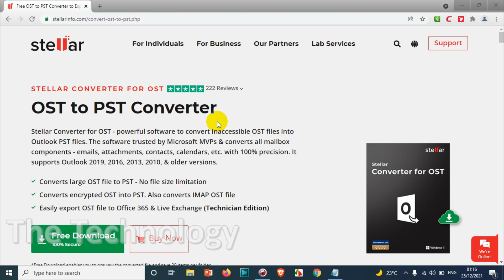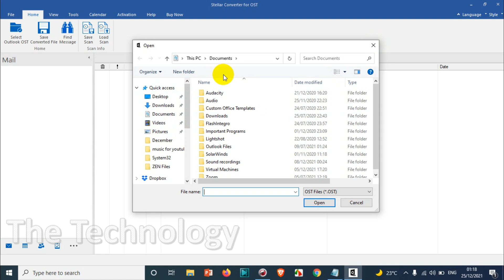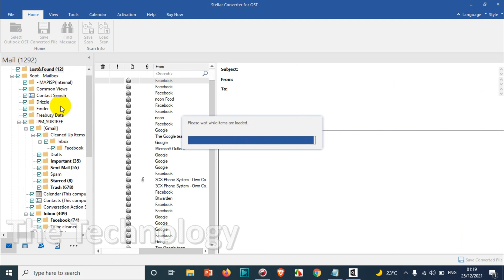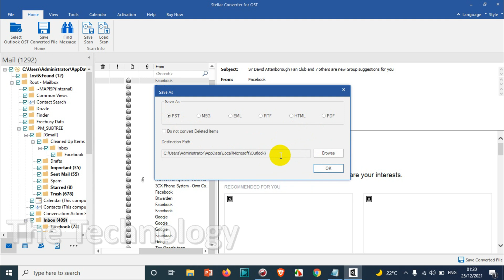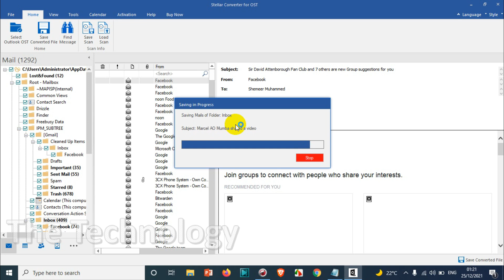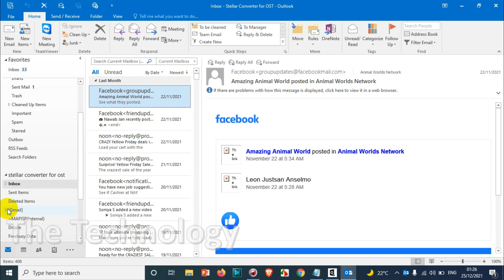OST to PST Converter | How to Convert Outlook OST Files to PST? | Stellar OST to PST Converter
This video explains how to convert ost to pst easily with Stellar Converter for OST.

 Stellar Converter for OST - is a powerful software to convert inaccessible OST files into Outlook PST files. The software is trusted by Microsoft MVPs & converts all mailbox components - emails, attachments, contacts, calendars, etc. with 100% precision. It supports Outlook 2019, 2016, 2013, 2010, & older versions. Important Features of the software:

•  Converts large OST file to PST - No file size limitation
•  Converts encrypted OST into PST. It also converts the IMAP OST file.
• It gives a free preview of mailbox data after conversion
• Allows to save the converted file in multiple file formats, Such as PST, MSG, RTF, EML and HTML
•  Easily export OST file to Office 365 & Live Exchange (Technician Edition)

When to Use Stellar Converter for OST?

 Export OST to PST If you delete a user mailbox from Exchange and there is no backup, the only way to access the mailbox data is through the OST file. However, you cannot recreate or rebuild the OST file if the Exchange user account is deleted from Active Directory. Stellar Converter for OST tool converts the inaccessible OST file into a PST file, further imported into Exchange Server/Outlook/Office 365.

2. The tool easily converts OST to PST & exports mailbox data directly to office 365 or Live Exchange.

3. Converts Multiple OST Files to PST If you plan to shift your physical location and need to recreate the OST file without Exchange mailbox backup, the only way is to extract data from the OST file.

If you have the following queries, this video will be helpful:
1. How to convert ost file to pst?
2. Ost to pst conversion with an outsize limit?
3. How to easily convert ost to pst?
4. Best ost to pst converter
5. Can I convert the outlook ost file to pst?